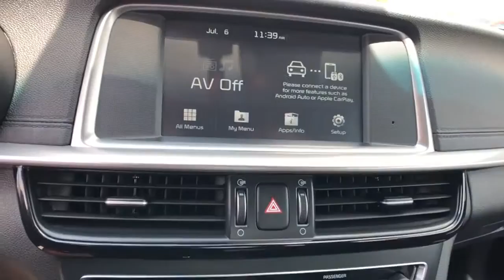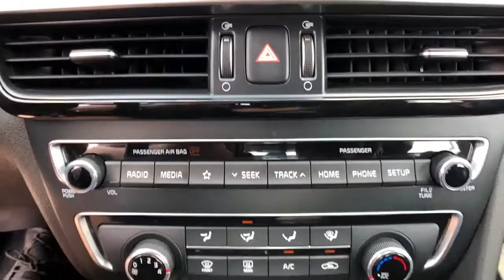2019 Kia Optima Tulsa, Broken Arrow, Bixby, Claremore, Owasso, OK D10303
Sparkling Silver Used 2019 Kia Optima available in Owasso, Oklahoma at Jim Glover Chrysler Dodge Jeep RAM Fiat. Servicing the Tulsa, Broken Arrow, Bixby, Claremore, OK area.

Priced below KBB Fair Purchase Price! CARFAX One-Owner. Clean CARFAX. Silver 2019 Kia Optima LX FWD 6-Speed Automatic with Sportmatic 2.4L I4 DGI DOHC Optima LX, 4D Sedan, 2.4L I4 DGI DOHC, 6-Speed Automatic with Sportmatic, FWD, Silver, ABS brakes, Alloy wheels, Electronic Stability Control, Heated door mirrors, Illuminated entry, Low tire pressure warning, Remote keyless entry, Traction control.brbrThank you for shopping at Jim Glover Dodge Chrysler Jeep Ram Fiat! We are committed to providing an excellent customer service experience during your vehicle purchase. We know you have options when choosing where to buy your next vehicle, here are a few reasons why your best choice is right here at Jim Glover Dodge: -Honest and transparent pricing -No pressure environment -Free Carfax history report -Most value for your trade-in -The Glover Guarantee -Engines for Life -Five day exchange program -Free delivery within 100 miles. 24/33 City/Highway MPGbrbrAwards:br * 2019 KBB.com 10 Best Sedans Under $30,000 * 2019 KBB.com 10 Most Comfortable Cars Under $30,000brThank you for choosing Jim Glover Dodge Chrysler Jeep Ram Fiat, we appreciate the opportunity to earn your business for life. Whether you are looking for a new Dodge, Chrysler, Jeep, Ram, Fiat or pre-owned car, truck, or SUV you will find it here. We have helped many customers from Tulsa, Oklahoma City, Sand Springs, Broken Arrow, Owasso, Sapulpa, Claremore, Okmulgee, Stillwater, Muskogee, Bartlesville, Joplin, Coffeyville and Ft. Smith find the vehicle of their dreams!